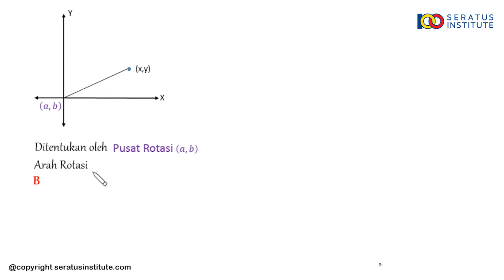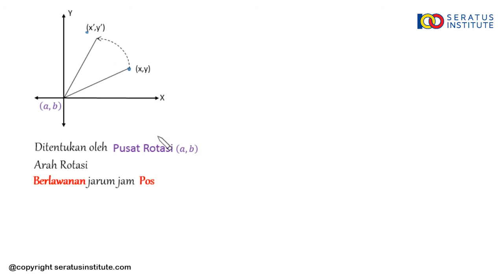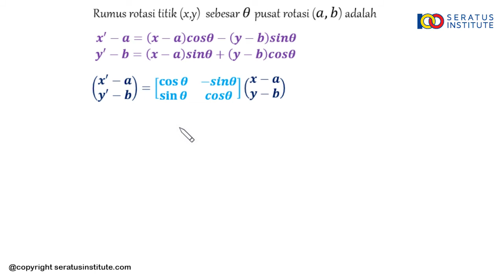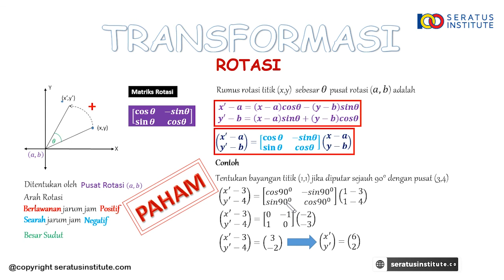MATEMATIKA 7 SMP - TRANSFORMASI ( Rotasi )